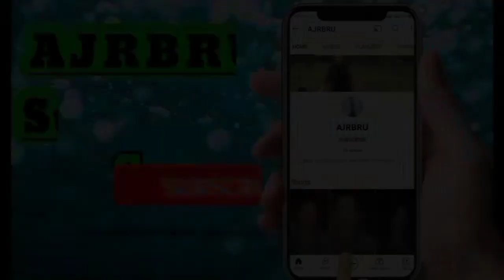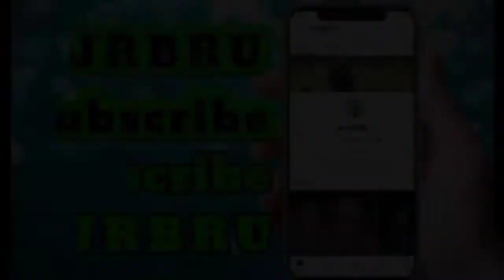Yummy | Noodles Challenge | Spicy 🥵 | chaumin | tasty | AJRBRU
Yummy | Noodles Challenge | Spicy 🥵 | chaumin | challenge Noodles | tasty | AJRBRU

 my channel please support
please my video full watch

chaumin challenge ka video hai yah
ham donon kaise challenge karenge is video mein dekhte rahana
ab sabhi dekhkar enjoy karo
entertainment ke liye Maine video aap
sabhi Ko dikhane ke liye
banaya hai maine
main ummid karta hun aap sabhi
Mera video dekhkar enjoy karenge